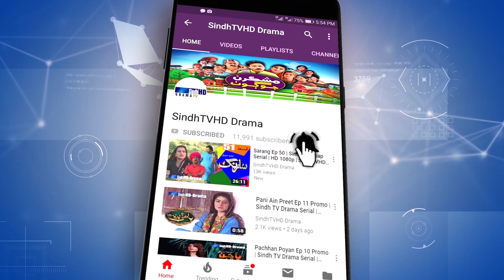Mashkiran Jo Goth Ep 169 Promo | Sindh TV Soap Serial | HD 1080p | SindhTVHD Drama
Director: Abdul Manan Abbasi (Mama Lalu)
Writer: Dahri Shakoor
DOP: Zaheer Baloch
Makeup: Ubaid Hussain
Animation: Naeem Dahar
Editors: I.M. Bhayyo & Farman Mahar
Singer: G. R. Sagar